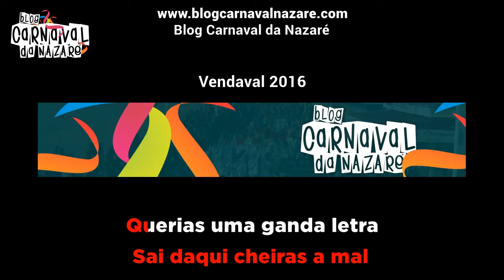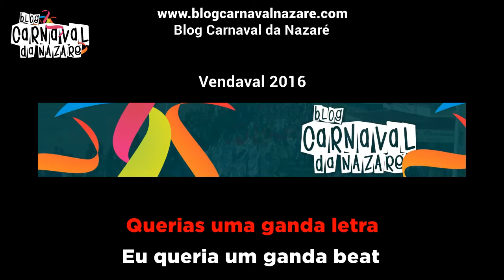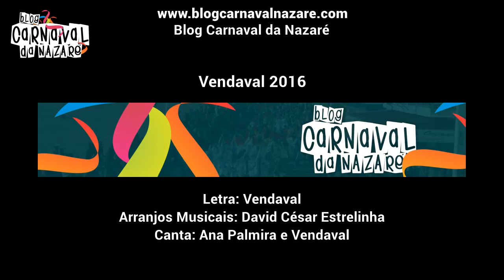Vendaval 2016 - Carnaval da Nazaré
O Blog Carnaval da Nazaré apresenta a marcha dos Vendaval 2016

Letra: Vendaval
Arranjos Musicais: David César Estrelinha
Canta: Ana Palmira e Vendaval